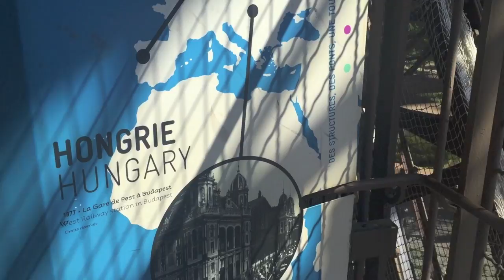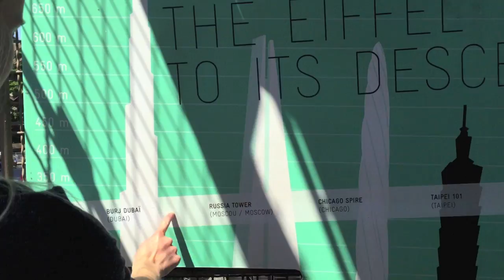2015 World Beatbox Champs Video Blog: Part 3/4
Footage in this blog (Part 3) is from May 30, 2015 (the day of the battles) to the afternoon of Wednesday June 3rd, 2015 in Berlin and PARIS! This episode features the announcement of the winners, Alexinho crowd surfing, BBK's dance moves, and much more!

I decided to make this video blog series of my experience at the world championships so everyone who wasn't able to participate can see what it is like. I didn't have my camera out at all times of the day, so these are just a few of the moments I was able to capture.

Follow me and Petri on Facebook (Win free stuff in the weekly giveaway!):